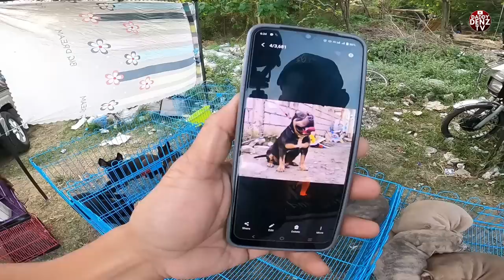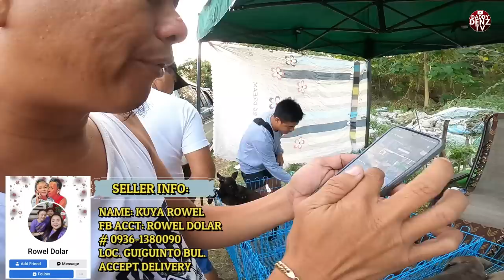KAKAIBA SYA SA MGA NAKITA KO../ BELGIAN NI MARK-BEST BANTAY..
MAGANDANG ARAW SA LAHAT!
FEB. 17/FRIDAY PART-1

Waze: Use Waze to drive to Dr. Yanga's Grade School Campus